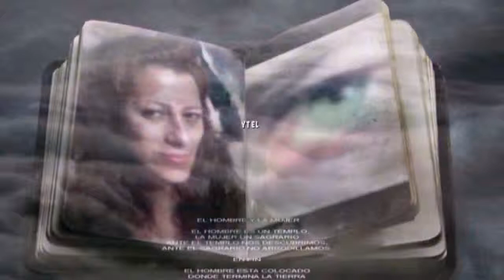Evanthia Reboutsika Secrets Of The Moon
Evanthia Reboutsika nació 06 de noviembre , 1958 y se crió en Kato Achaia, Patras , junto con su hermano Ploutarchos y sus hermanas María y Ioanna. Su padre era el dueño de una sala de cine. Evanthia comenzó a estudiar el violín a los 6 años en el Conservatorio de Patras. Pronto las tres hermanas y su hermano forman un cuarteto de cuerda y gira a través de Grecia y en el extranjero. En 1970 Evanthia trasladó a Atenas , donde terminó sus estudios en el Conservatorio de Atenas y en el Conservatorio Helénico bajo la supervisión de algunos de los mejores profesores de Grecia.
Como violinista ha colaborado con muchos compositores y cantantes griegos importantes, mientras que en 1979 se graduó de la Escuela Normal de Música de París y regresó de nuevo a Grecia . En 1992 , junto con el compositor Panayiotis Kalantzopoulos , compuso el álbum "Sti limni me tis paparounes" para Kristy Stasinopoulou. En 1995 se reunió con Yiannis Kotsiras , un cantante prometedor tanto en aquel entonces, y con Panayiotis Kalantzopoulos y letrista Aris Davarakis que escribió canciones para el álbum "Athoos enochos".

Panayiotis Kalantzopoulos y Evanthia Reboutsika
Su colaboración con Yiannis Kotsiras continuó en su segundo álbum en el Evanthia era el único compositor del álbum "Mono ena fili" y Eleni Zioga escribió la letra. El álbum se convirtió muy pronto doble platino. Mientras tanto, ella compuso la música para bandas sonoras de varias series de televisión como "apofasizeis Esi", "prodosia", "Athina Salónica", "Aithousa tou thronou", "Petrina Liondaria" y muchos otros.
Su siguiente álbum fue principalmente instrumental y fue lanzado en 1998 , titulado "Para asteri kai me efchi." Incluye colaboraciones con cantantes como la soprano Sonia Theodoridou , Elli Paspala y Caroline Lavelle. A pesar de que los registros instrumentales no son muy populares en Grecia, el álbum se convirtió en oro.
En mayo de 2000 se lanzó el seguimiento de "A asteri kai me efchi", que lleva el título "istories Mikres", otro álbum instrumental, una magnífica pieza de música en estado puro, donde el lirismo se hace realidad. Eleftheria Arvanitaki canta dos de las canciones, con letra de Lina Nikolakopoulou y Eleni Zioga mientras que la soprano Mariana Rigaki canta un aria. Su último álbum "Ine diki Mas i zoi mas" fue lanzado en diciembre de 2000 . Es la tercera vez que colaboró ​​con Yiannis Kotsiras. Aris Davarakis escribió la letra.